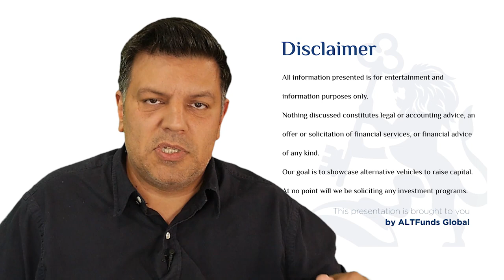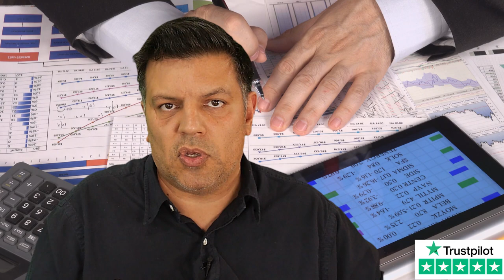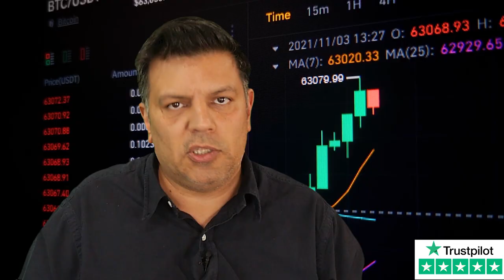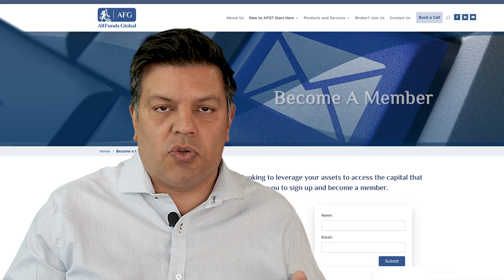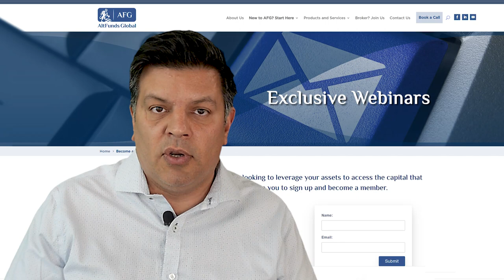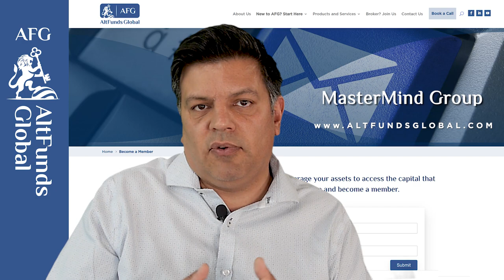Exposed: The Truth About High Yield Investment Programs Why Clients Fail at Finding the Real Ones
This videio is about High Yield Investment Programs - Why Clients Fail at Finding the Real Ones

0:00 Welcome
1:20 We want to participate in a private placement program, or we want to participate in a managed buy and sell program or we want to purchase or lease an SBLC and monetize the instrument.
1:31 how to avoid fraud.
1:44 how to participate in high yield investment programs and why the returns are too good to be true.
2:28 biggest mistakes our clients make.
3:15 why these programs are so attractive.
3:49 how high yield investment programs work (Standby letters of credit and Private Placement program ppp trade)
5:06 pm how private placement program ppp trade or standby letter of credit make so much money.
10:58 why small cap private placement programs don’t work.
12:03 why there is a high failure in small cap private placement program.
16:13 how to make sure our capital is not capitalized.
20:38 the questions real bankers ask.
22:38 the languaging of the rwa
24:44 RMA of sending instruments (SBLCs)
26:00 MT799 is outdated
26:30 MT759 is what is used today

1.         Access to capital beyond what banks or brokers can provide.
2.         Monetize banking instruments (SBLCs, MTNs, DLCs, etc.) & Hard Assets
3.         Participate in real private placement programs that perform and payout on weekly or monthly basis

3 reasons clients choose us vs. alternative options are:

1.         Experience. 2. Expertise. 3. Ability to execute

If you would like us to consider answering your questions and show you how we would go about solving them, please give us a sense of what you are dealing with by answering this quick survey (please note we will pick only the most frequently asked questions

private placement progarm ppp
private placement program trade
monetizing banking instruments
monteizing sblcs
monetizing dlcs
monetizing bank guarantees
monetizing BG
monetizing iboes
monetizing hard assets